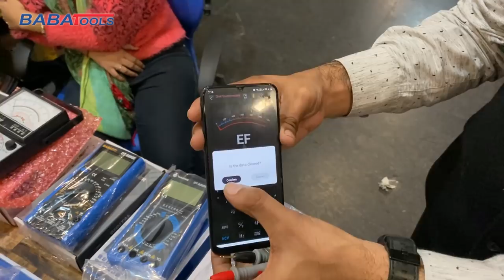Top Quality & Multiple Variety Of MultiMeter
Baba Tools is one of best and trusted brand for mobile repairing tools in India and we truly believe in quality of products because we know that only good quality stays long and soon we will appear with new interface and better service.
our dedicated team will help as soon as possible
Thanks to stay with BABA TOOLS.!